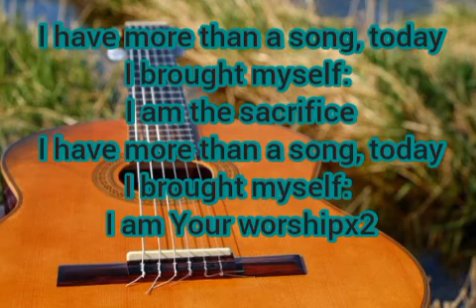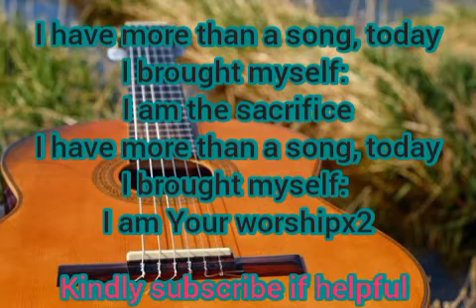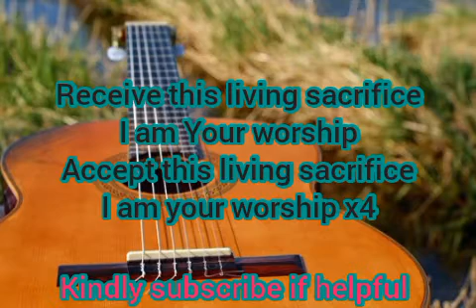MORE THAN A SONG - Dunsin Oyekan instrumental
practice and performance track

Programmed by Jackson